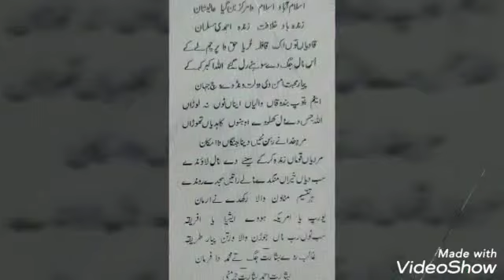اسلام آباد اسلام دا مرکز بن گیا عالیشان ۔۔۔ . بشارت احمد بشارت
پنجابی نظم   . آواز . . محمد اسحٰق